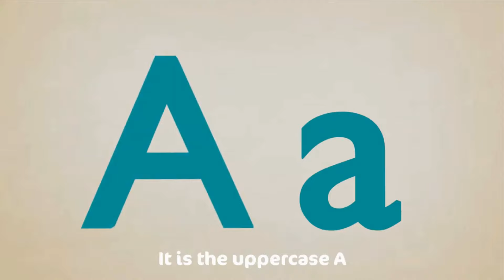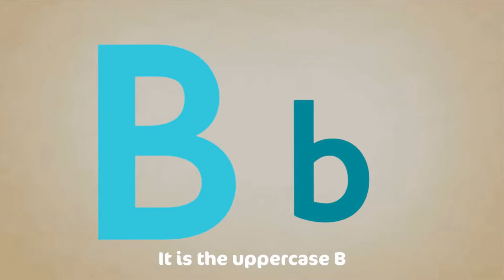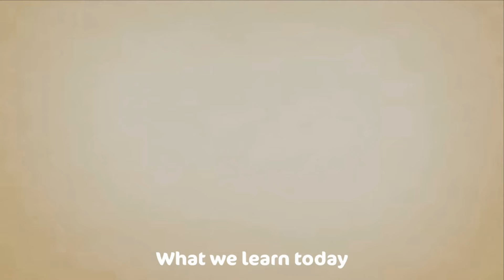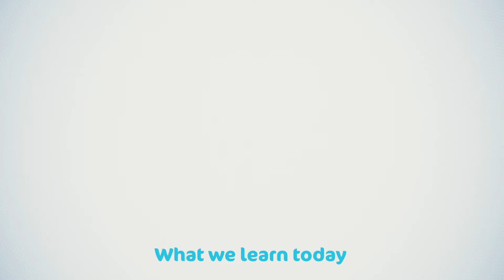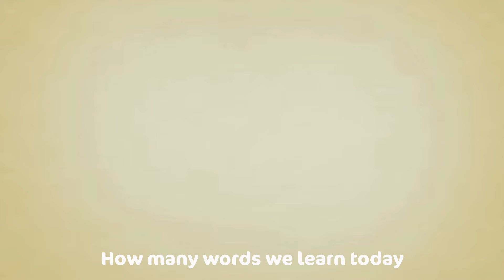12345 Once I Caught a Fish Alive | Number Song | Nursery Rhymes Collection from CoComo Studio